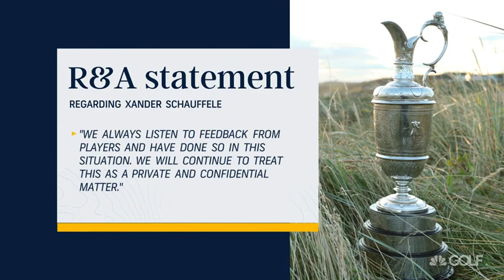Xander Schauffele fights back on illegal driver test: R&A 'attempted to ruin my image'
and research. In this case, these rights are most likely reserved for the PGA of America and/or the PGA European Tour Productions: respectively,